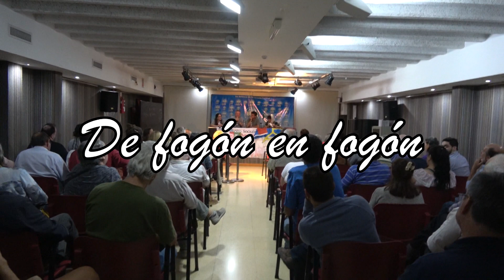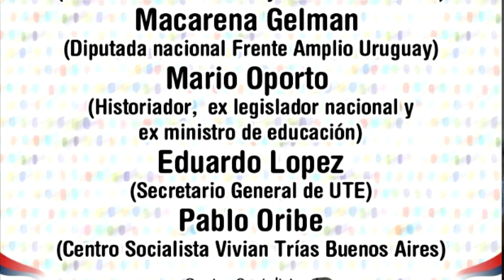Mario Oporto en el acto del Centro Socialista Vivian Trias de Buenos Aires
PUENTES DE LA MEMORIA
Golpe de Estado en la Argentina y Fundación del Frente Amplio. Acto en el Sindicato de Unión de Trabajadores de la Educación UTE. Palenistas:
Macarena Gelman: Referente binacional de derechos humanos y diputada nacional del Frente Amplio (Por el grupo "Ir").
Mario Oporto: Historiador, ex jefe de gabinete provincial, ex Minisitro de educación provincial y ex legislador nacional.
Taty Almeida; Madres de la Plaza de Mayo Línea Fundadora.
Pablo Oribe, Docente de historia, integrante del Centro Socialista Vivian Trías Buenos Aires. cripción